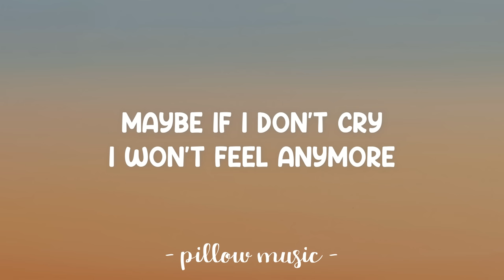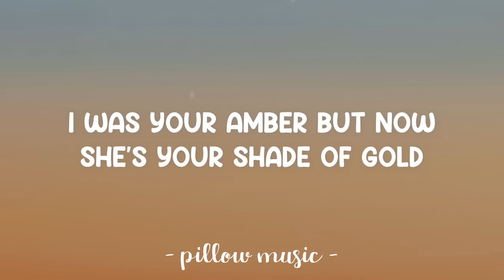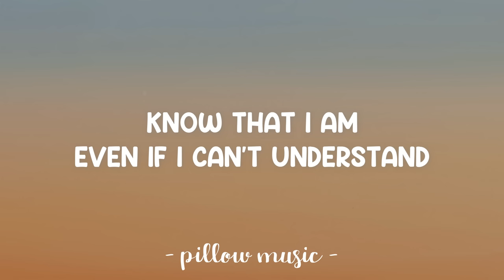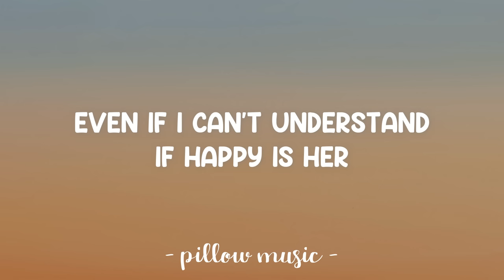Stone Cold - Demi Lovato (Lyrics) 🎵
Lyrics video for "Stone Cold" by Demi Lovato.

Stone cold
Stone cold
You see me standing
But I'm dyin' on the floor
Stone cold
Stone cold
Maybe if I don't cry
I won't feel anymore

Stone cold
Baby
God knows I try to feel
Happy for you
Know that I am
Even if I can't understand
I'll take the pain
Give me the truth
Me and my heart
We'll make it through
If happy is her